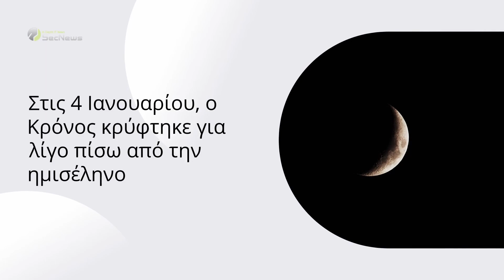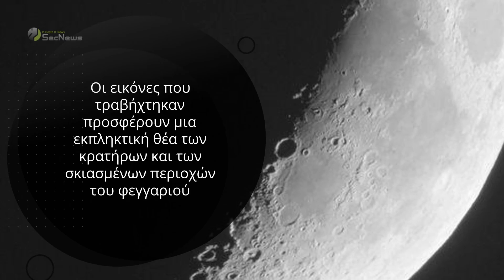Νέα εικόνα: Πώς ο Κρόνος κρύφτηκε πίσω από το φεγγάρι!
Στις 4 Ιανουαρίου, ο Κρόνος κρύφτηκε για λίγο πίσω από την ημισέληνο, στα πλαίσια ενός φαινομένου που είναι γνωστό ως σεληνιακή απόκρυψη. Όταν ένα ουράνιο σώμα, όπως ένα φεγγάρι, ένας πλανήτης ή ένας αστεροειδής περνά μπροστά από ένα άλλο ουράνιο σώμα και εμποδίζει την θέα του (στην περίπτωση αυτή, τον Κρόνο), ονομάζεται απόκρυψη.

Ο Ιταλός αστρονόμος Gianluca Masi μοιράστηκε μια φωτογραφία που τραβήχτηκε κατά τη διάρκεια του φαινομένου, χρησιμοποιώντας το Virtual Telescope Project στο Manciano της Ιταλίας.

00:00 Εισαγωγή
00:15 Σεληνιακή απόκρυψη - φωτογραφία
01:39 Σημασία μελέτης σεληνιακών αποκρύψεων